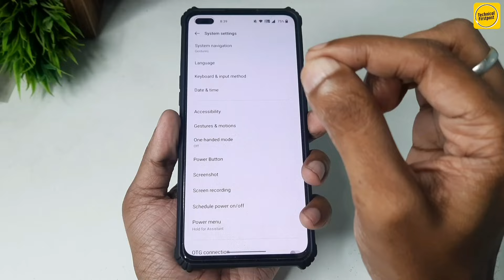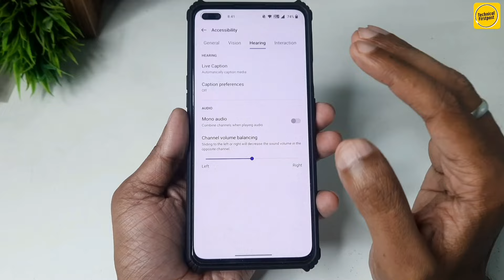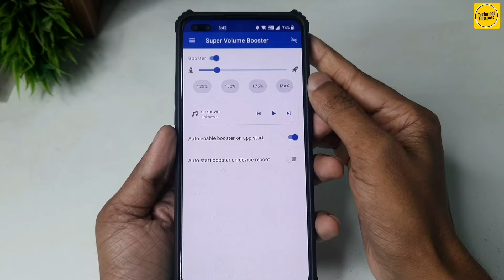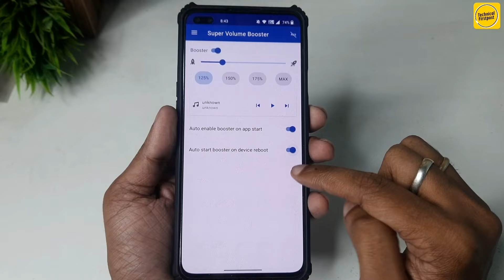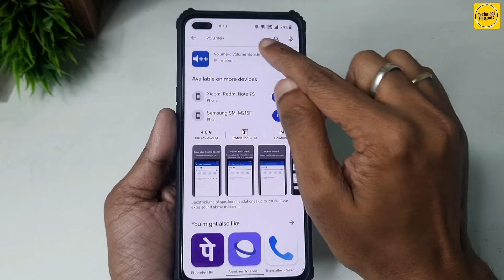Increase Phone Speaker Sound Like DJ | Phone Speaker ka Aawaz Kaise Badhaye | Boost Volume Android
Hello Everyone,

🔴HASHTAGS USED:-

🔴QUERIES SOLVED:-

Mobile sound problem solved
Mobile ka sound kaise badhaye
Mobile me awaz nahi aa rha hai
Phone me awaz nahi aa raha hai